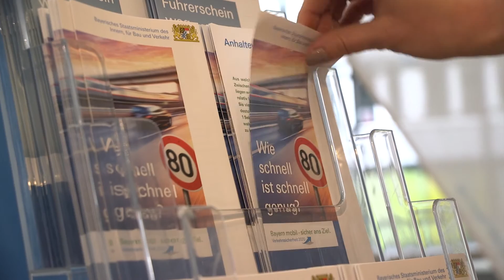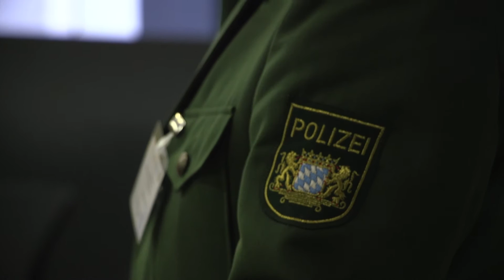Halbzeitbilanz zum Bayerischen Verkehrssicherheitsprogramm 2020 - Bayern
Im Mittelpunkt der 5. Bayerischen Verkehrssicherheitskonferenz in München stand die Halbzeitbilanz zum Bayerischen Verkehrssicherheitsprogramm 2020 'Bayern mobil – sicher ans Ziel'. Seit Start des Programms im Jahr 2011 sank die Zahl der Verkehrstoten in Bayern von damals 780 um gut ein Fünftel auf 614 im Jahr 2015, dem niedrigsten Stand seit Beginn der Verkehrsunfallaufzeichnungen.